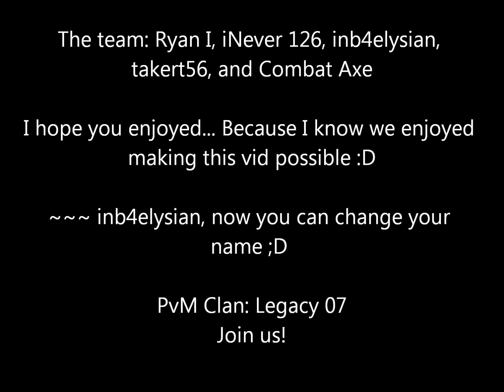OSRS Elysian Sigil drop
Elysian Sigil Drop

I give SparcMacLive and ChrisArchieProds permission to use my video.